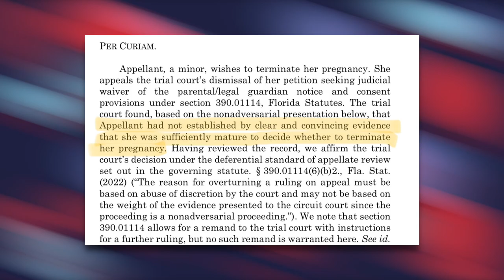Florida Court Denies 16-Year-Old an Abortion, Saying She’s Not “Mature” Enough